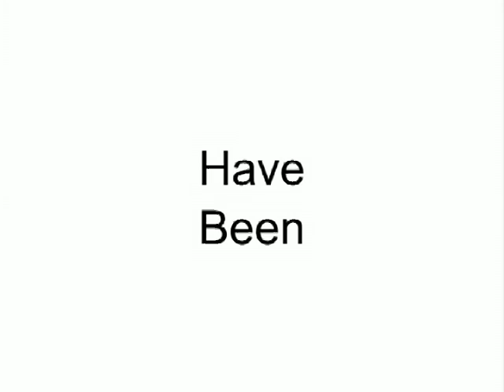"Have Been" - Idea Development Class Exercise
University of Arizona Fall 2005: After Effects Show